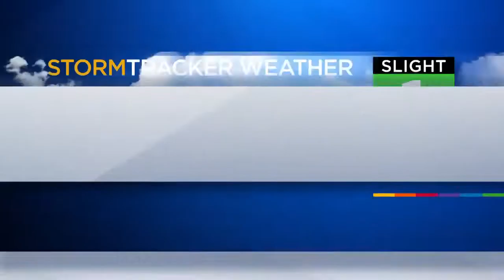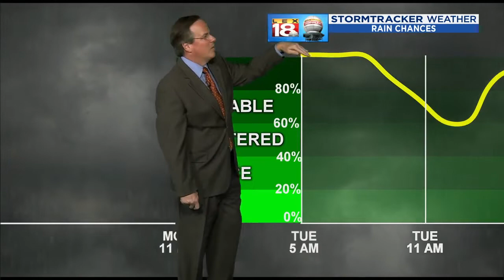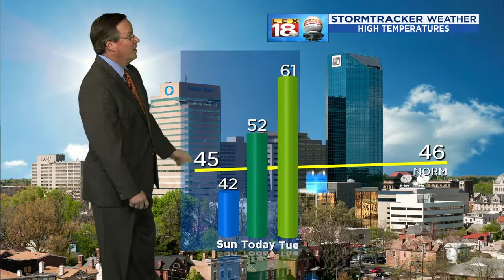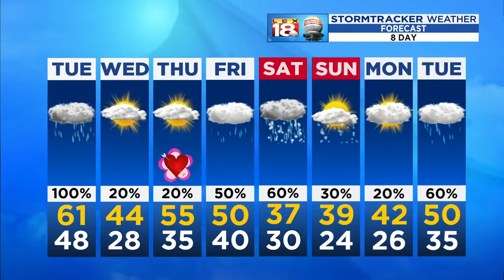Weather At 11 PM: February 11, 2019